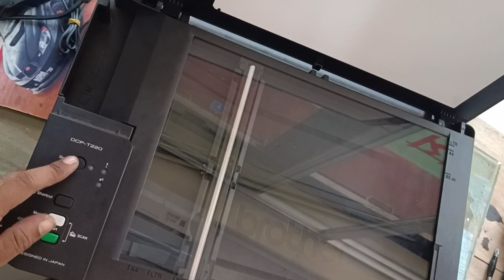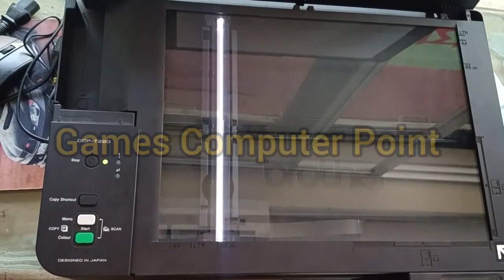Brother dcp t420w no power solution